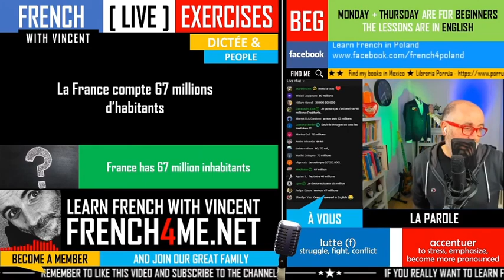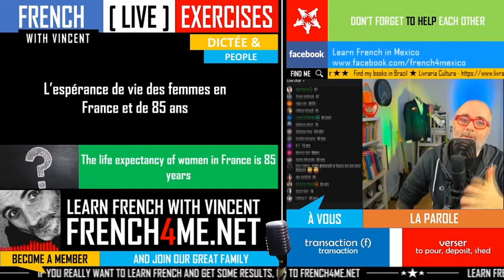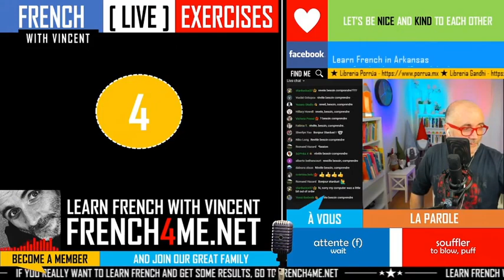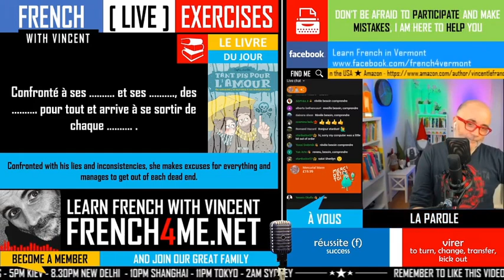Your daily 30 minutes of French exercises # 090